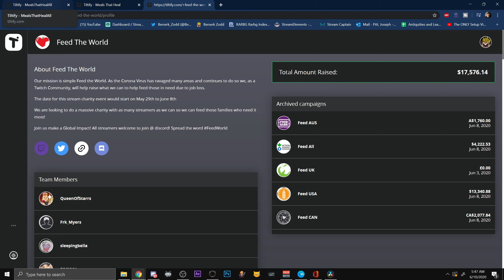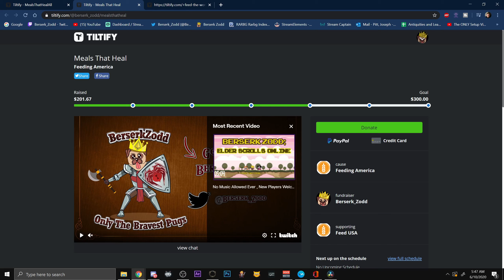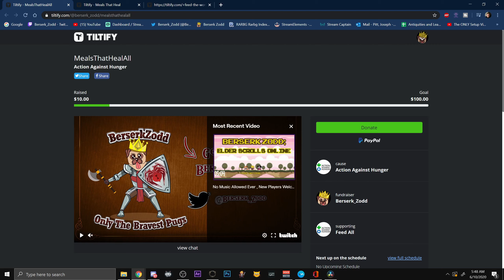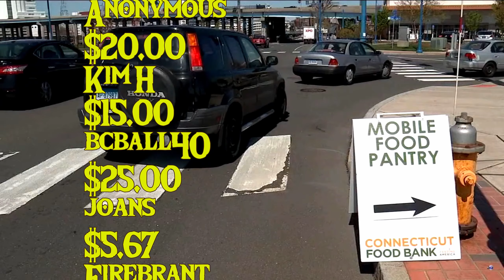Amazing Charity Stream !